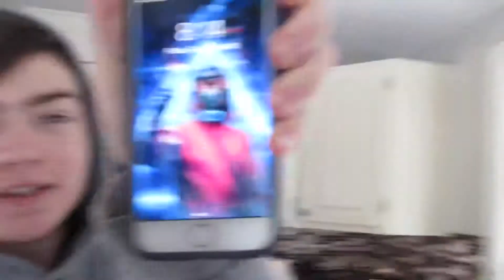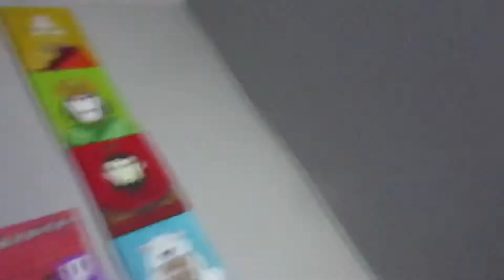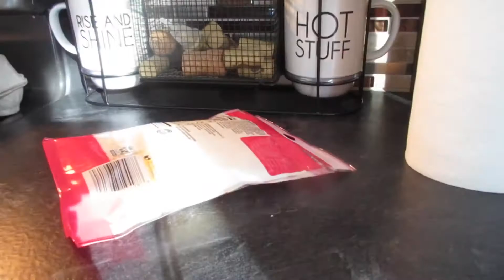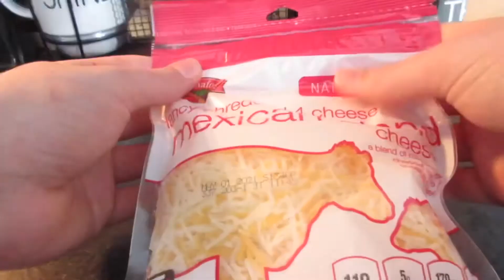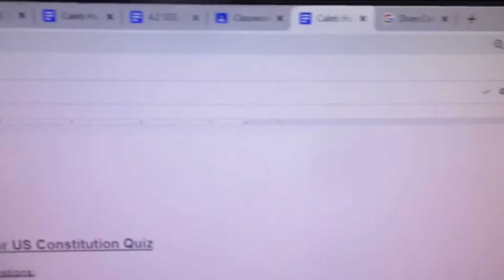VLOGMAS 2020 Day 1